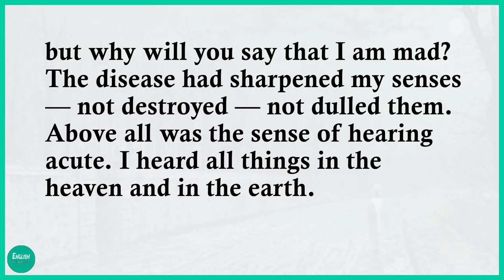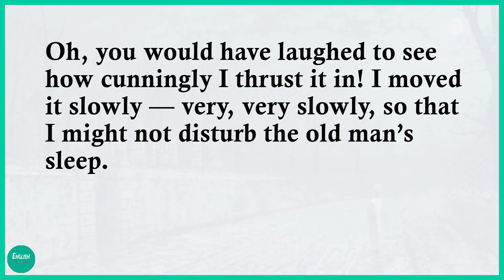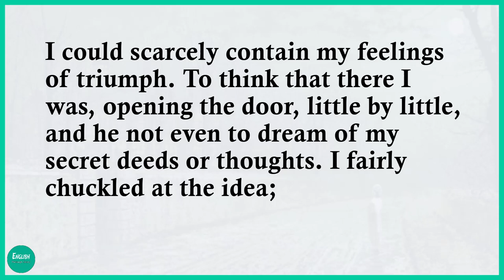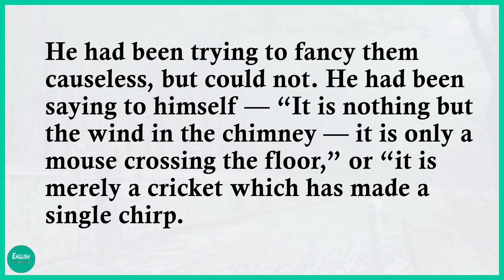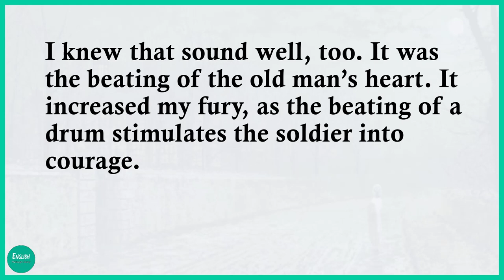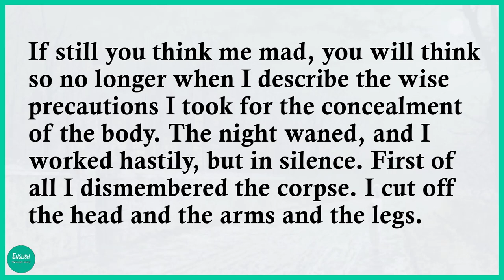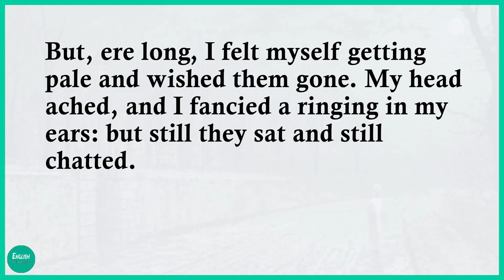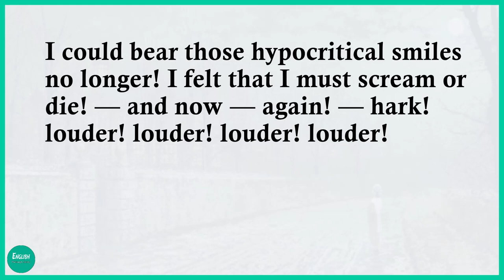Learn English through story Level 2 🔥 The Tell-Tale Heart by Edgar Allan Poe.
English learning
English learn
audio books
audio story
English practice
story in English
English story